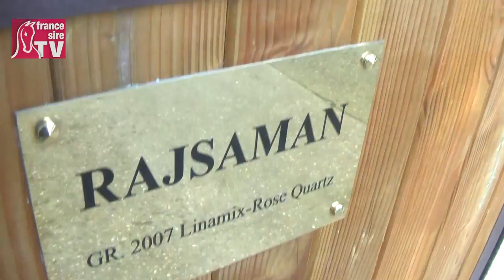Présentation Rajsaman - RDE 2013